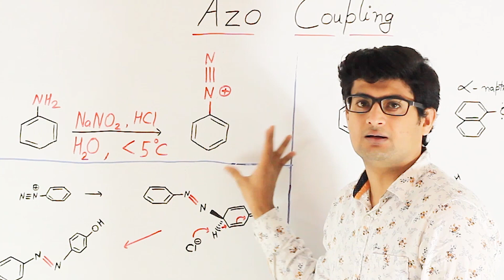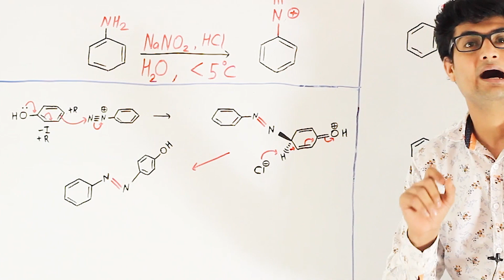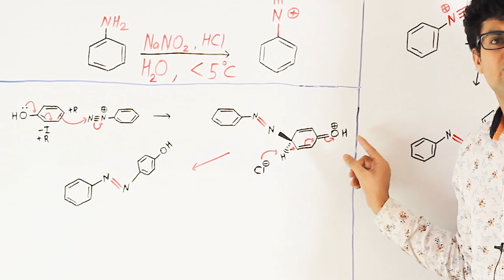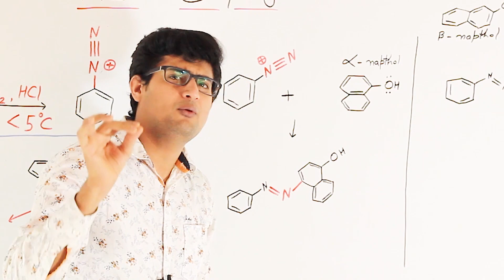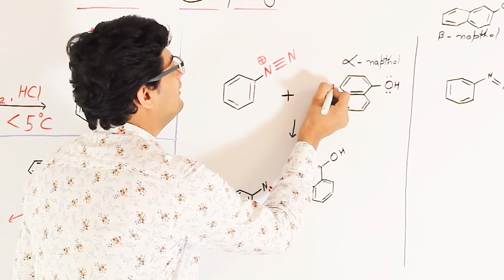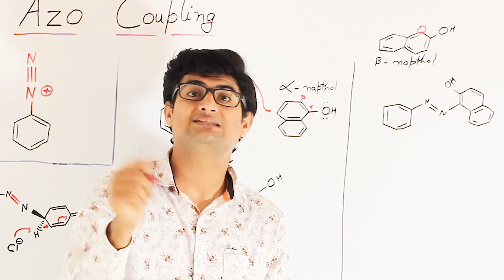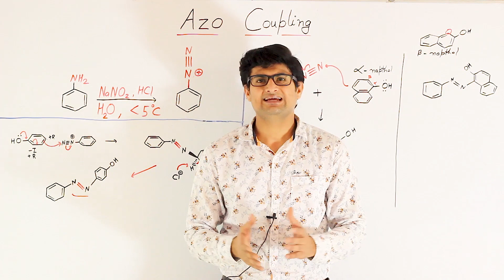Azo coupling reaction (EAS 4)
An azo coupling is an organic reaction between a diazonium compound and another aromatic compound that produces an azo compound. In this electrophilic aromatic substitution reaction, the aryldiazonium cation is the electrophile and the activated arene is a nucleophile. In most cases, including the examples below, the diazonium compound is also aromatic.